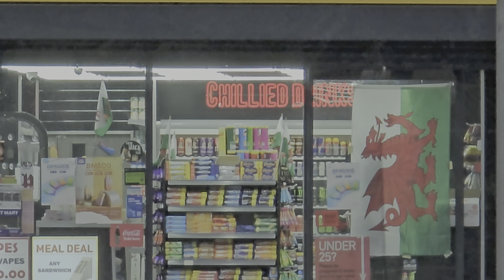Samsung Galaxy S24 Ultra - HDR Video Test [4K60]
A quick walk through looking at all the lenses at 4K60 using the HDR video option on the mighty Galaxy S24 Ultra! Enjoy the sights and sounds of Cardiff's Central Square in super crisp HDR - headphones recommended!

The new Samsung Galaxy S24 Series powered by AI - now available with half-price airtime for the first six months on Vodafone’s reliable, award-winning network

The Samsung Galaxy S24 Ultra is now available on Vodafone’s reliable, award-winning network** from £39 a month* for six months and £57 a month* for 18 months (with £40 upfront cost) when customers trade-in an eligible device
With 3-36 months interest-free contracts on Vodafone EVO, Vodafone customers can get the latest smartphones in a flexible and affordable way that suits them best
All Samsung smartphones with Vodafone EVO now come with the UK’s only Lifetime Service Promise – every phone comes with Battery Refresh and Lifetime Warranty at no extra cost, so phones last longer with Vodafone
Customers who purchase a new Samsung device by 27 February 2024 can claim Galaxy Buds2 Pro (£219 RRP) and a Galaxy SmartTag2 (£35 RRP) worth a massive £253 combined

The new Samsung Galaxy S24 series is now available on Vodafone’s reliable, award-winning network

Customers can take advantage of a half-price offer on airtime for the first six months, allowing them to pick up the Samsung Galaxy S24 Ultra from £39 a month* (with £40 upfront cost) for six months when they trade-in an eligible device. Customers will then pay £57 a month* for 18 months.

Customers can save up to £336 guaranteed, when they trade-in an eligible device. Only Vodafone's Trade-in Tool in the My Vodafone app provides new & existing customers with an instant, guaranteed value for their Trade-in device. They can use this value as an instant saving on a new Airtime Plan, or towards their existing Phone Plan, helping them upgrade more affordably.

These latest devices from Samsung are available with Vodafone EVO, the smart way to buy a new smartphone. The flexible mobile offering lets customers get their new device at a monthly price that suits them best. Customers can decide how much they want to pay upfront for their new device, as well as choose the length of their device plan – anything from 3-36 months interest-free. Vodafone EVO customers can also take advantage of flexible upgrades, allowing them to get a new phone from three months into their plan. For more information on Vodafone EVO – please click here.

Every Samsung phone purchased on Vodafone EVO now comes with the UK’s only Lifetime Service Promise. This new market-leading offering provides customers with Battery Refresh and Lifetime Warranty, at no extra cost. Customers benefit from free battery health checks and replacements for up to three years with Battery Refresh. What’s more, Lifetime Warranty covers device repairs against manufacturer faults for as long as customers have a Pay Monthly Airtime Plan, meaning phones last longer with Vodafone.

Customers who order the Samsung Galaxy S24, S24+ or 24 Ultra by 27 February 2024 can claim new Galaxy Buds2 Pro worth £219 and a Galaxy Smart Tag2 worth £34.

5 great reasons to order the new Samsung Galaxy S24 series today with Vodafone EVO:

Save up to £336 with Vodafone’s Trade-in Guarantee – new and existing customers can get an instant, guaranteed saving of up to £336 when they trade in an eligible device using the Trade-in Tool in the My Vodafone app.
Ultimate flexibility – interest-free phone contracts from 3-36 months, flexible upfront costs, and upgrade as early as 3 months into the plan.
The UK’s only Lifetime Service Promise – every Samsung phone comes with Battery Refresh and Lifetime Warranty at no extra cost, helping phones last longer with Vodafone.
Vodafone’s reliable, award-winning network** – customers can rely on Vodafone’s award-winning network to keep them connected to the people and things that matter. Recently awarded London’s Best Network by NET CHECK***.
Award-winning loyalty and perks – weekly discounts and giveaways with VeryMe Rewards. Customers can even gift selected rewards to a friend. Plus, they can claim 12 months free Disney+ if they purchase one of the Samsung devices before 31 March 2024.